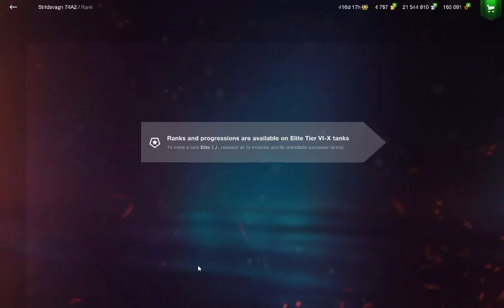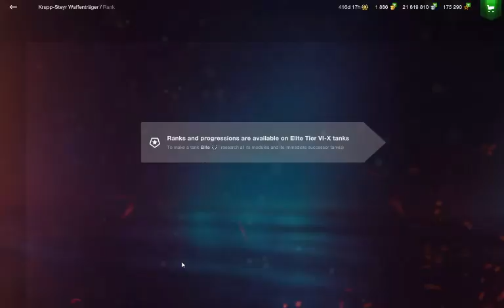Box open World of Tanks Blitz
hello & hi & Salam
My name is Sulman Ameer!
World of Tanks Blitz gameplay & mod games & Boss Big &
World games & Good & bad game
Download World of Tanks Blitz:
online battles
video games